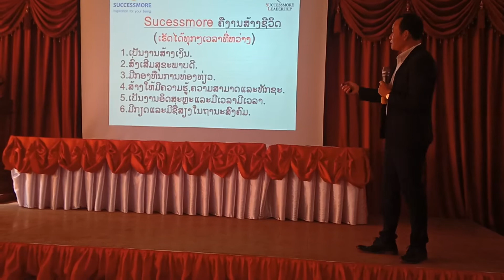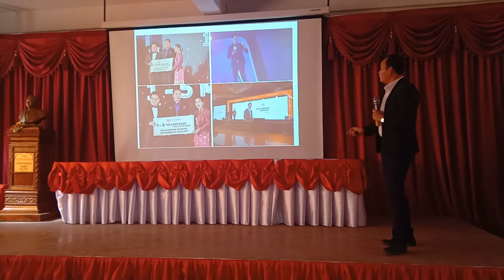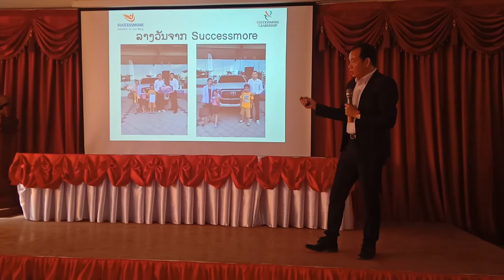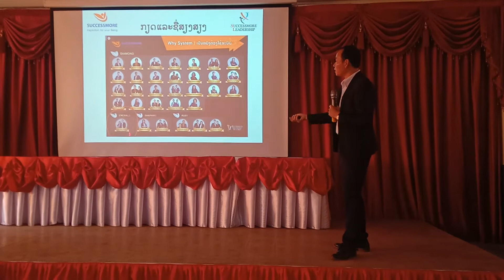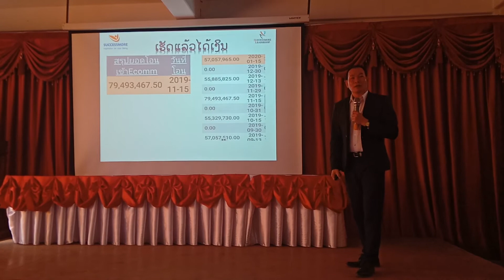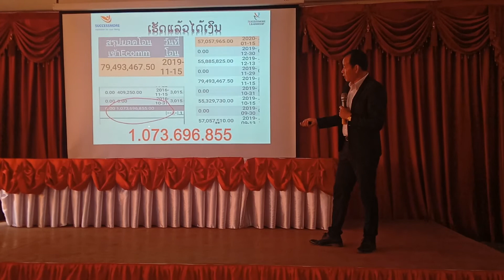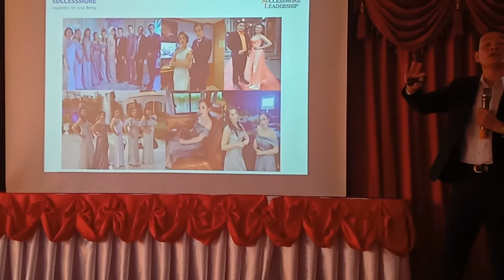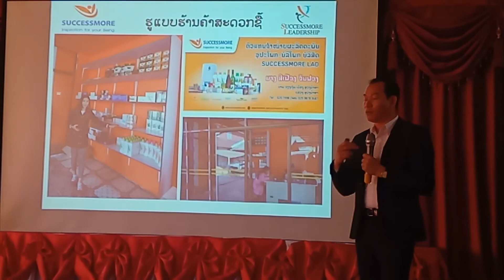Sucess more part 2#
PheejHmoo Chanel